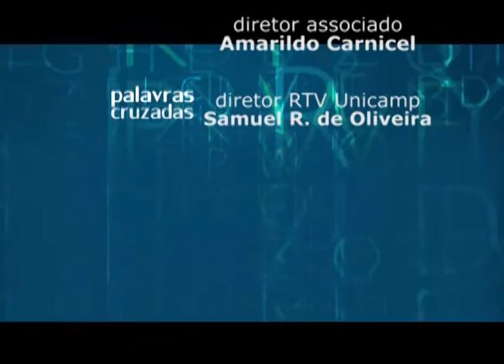Palavras Cruzadas - O farmacêutico e a indústria de medicamentos